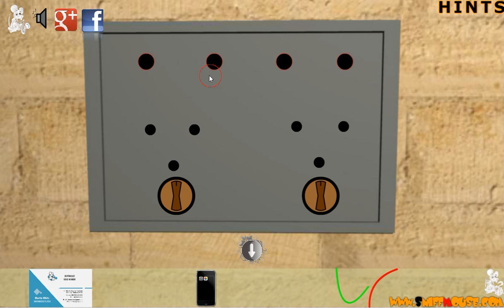[Demolacion] My Prison Escape Walkthrough